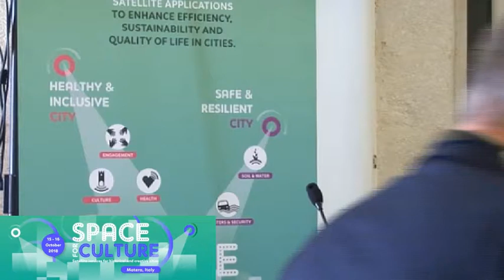Space4Culture: European space data for World Heritage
Michel Praet, Head of the European Space Agency’s office in Brussels, talks about the use of satellite images to study and safeguard cultural heritage.
In the beautiful city of Matera, the Space4Culture conference aimed at showcasing powerful uses of space technology to protect historical cities, manage cultural heritage and make art.
The event was organised within the European Year of Cultural Heritage 2018 under the patronage of the UNESCO.